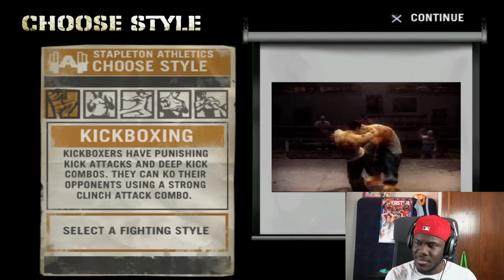REMASTERED DEF JAM FIGHT FOR NY (PART 1)